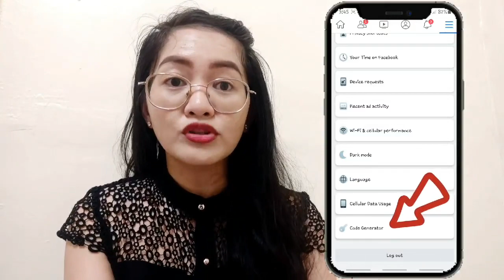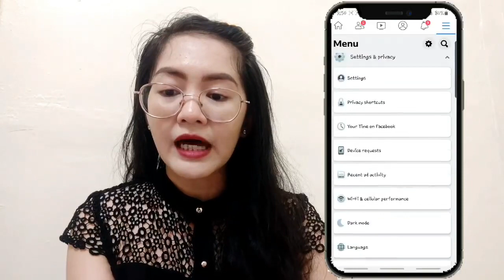Paano para HINDI MA HACKED ang FACEBOOK ACCOUNT ?